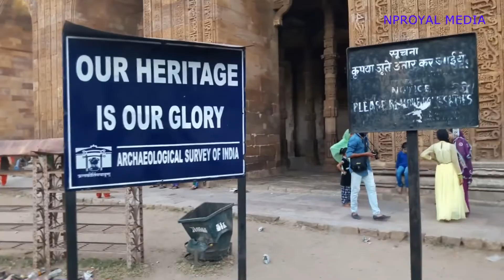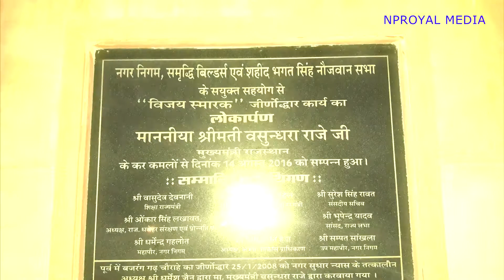AJMIR TRIP SAI BABA TEMPLE, DARGA SHARIF, ADHAI DIN KI JHOPRA, BAJRANGARH TEMPLE, NP ROYAL MEDIA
AJMIR TRIP SAI BABA TEMPLE, DARGA SHARIF, ADHAI DIN KI JHOPRA, BAJRANGARH TEMPLE, VIJAY SMARAK, NP ROYAL MEDIA